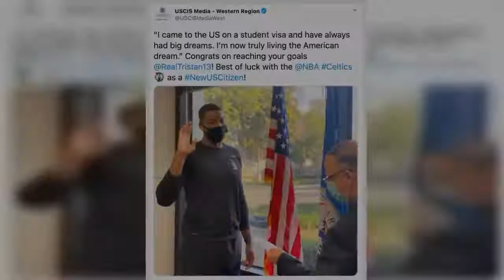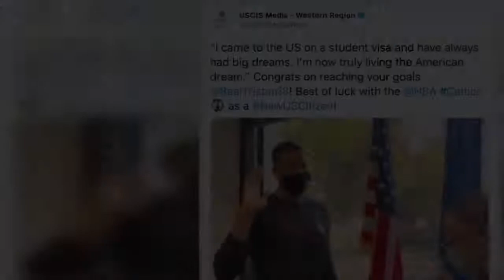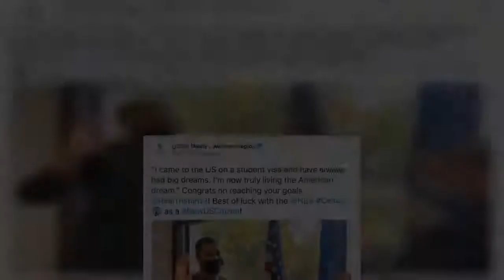Where is Tristan Thompson from?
TRISTAN Thompson is from Canada, but his parents are of Jamaican descent.   He became a US citizen on November 28 after emigrating to the country as a teenager.  Where is Tristan Thompson from?  Tristan Thompson is a 29-year-old Canada native.  Born in Brampton, Ontario, Thompson attended St. Marguerite d'Youville Secondary School for his freshman year.   He came to the US from Ontario as a teenager.   When did Tristan get US citizenship?  Tristan Thompson became a US citizen on November 28 and called the achievement a “dream come true.”   Tristan proudly became a citizen of his neighboring country just days after signing a $19million contract with the Boston Celtics.    The father-of-one decided to sign the two-year contract after reconciling with Khloe Kardashian earlier this year.  The US Citizenship and Immigration Services shared a picture of the NBA star being sworn in.   “I came to the US on a student visa and have always had big dreams.    “I’m now truly living the American dream,” Tristan said during his ceremony.   After the athlete’s stint at the prep school, he officially moved to the US in 2009 to attend the University of Texas.    Khloe Kardashian and Tristan Thompson's relationship: a timeline  On Halloween 2016 the pair were more open with their budding relationship and put on a racy display on social media when they partied together. They officially confirmed their relationship shortly after Khloe's divorce from husband Lamar Odom had finally been settled at the end of 2016. She confirmed her pregnancy with his child in 2017. And on April 12, she gave birth to a baby girl with Tristan by her side. On April 16, Khloe revealed she had called her baby True. On May 10, 2018 Tristan talked about his baby daughter for the first time. On Februray 21, 2019 it was reported that they had split up after he "made-out" with Jordyn Wood.   Following just a year playing for the school, he dropped out and was drafted into the NBA.  Who are Tristan Thompson's parents?  Tristan's parents are Andrea and Trevor Thompson, who are both of Jamaican descent.   He revealed that he speaks to his mother almost every day.   “Even though I don’t live at home and I’m four hours away from home, I talk to my mom every day - ask how the kids are doing, ask how she’s doing, too,” he explained when he was playing for the Cavaliers.    “Everyone knows that my mom, she’s very dedicated in taking care of her sons - especially Amari. But at the same time, you need to make sure that she’s ok," Tristan said referencing his three younger brothers, one of who suffers seizures and epilepsy on a daily basis.   “It’s asking a lot for one parent to do, so I always try to make sure that she’s doing well, too. Whether she’s getting a massage or just get out of the house and have a babysitter watch for a couple hours, that’s crucial.”  His mother says that she works as a school bus driver and her husband works as a truck driver.   Although Thompson is close to his mother, he has